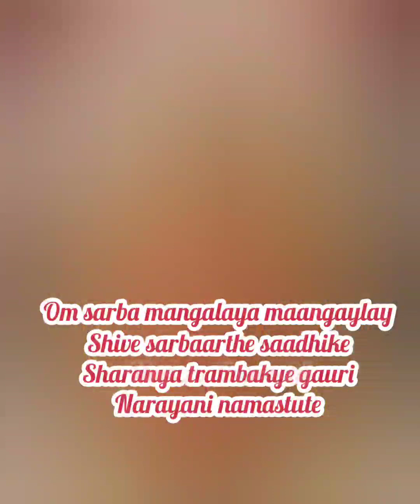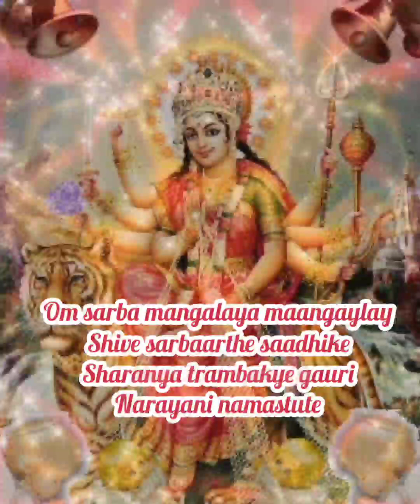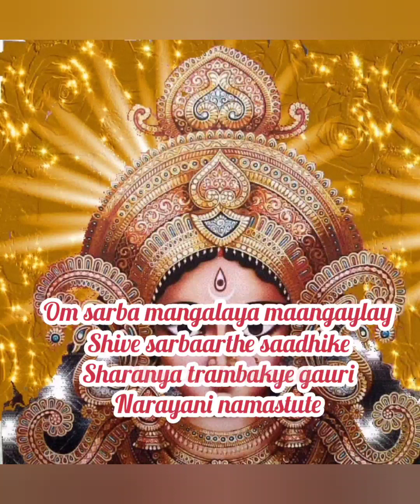very powerful durga mantra/om sarva mangalaya maangaylay 108 times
chant for 21 days to see magic in your life.

May goddess durga bless you all.